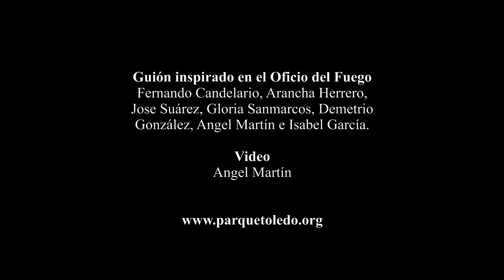Los hijos del fuego, los hijos de los hornos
Estos trabajos fueron iniciados por la Comunidad de la Búsqueda del 'Mensaje de Silo' junto a la Comunidad de la Alegría y la Comunidad de La Mirada Interna-Toledo Norte, en el taller del Parque Toledo a la que se han ido sumando algunos otros mensajeros.
La realización del cierre del Patio de Hornos para la construcción de los hornos de vidrio es consecuencia de la inspiración -in crescendo- que se ha ido afincando en nuestras mentes y encendiendo nuestros corazones.